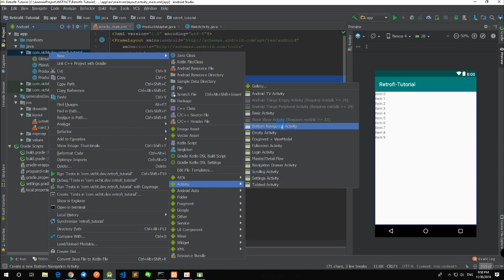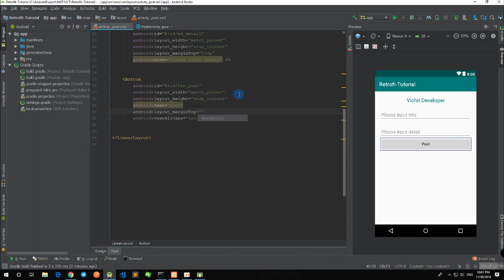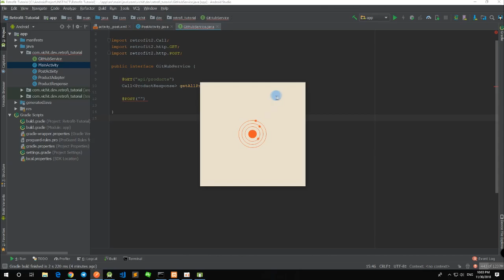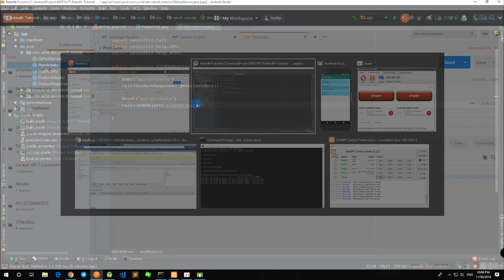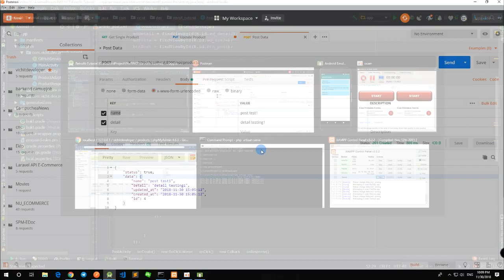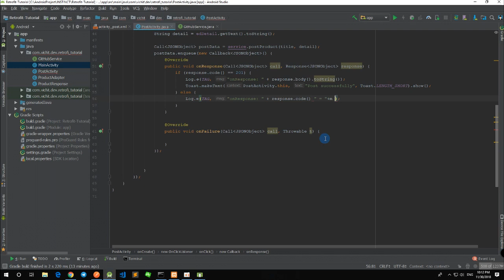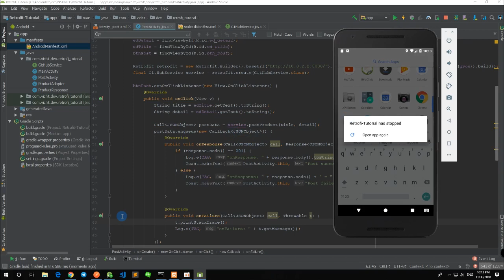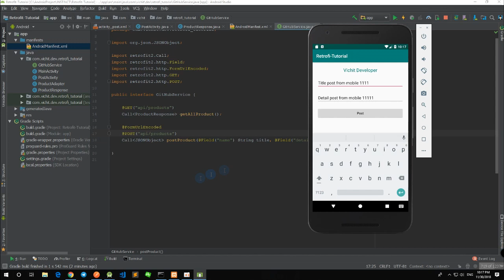Android Retrofit: Post Data to Server using Retrofit. [និយាយខ្មែរ] Part 3